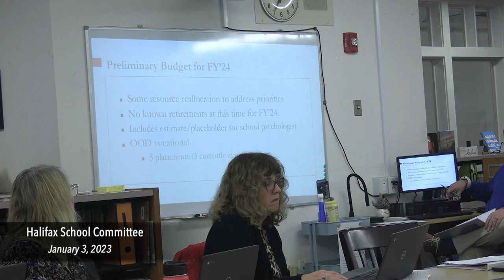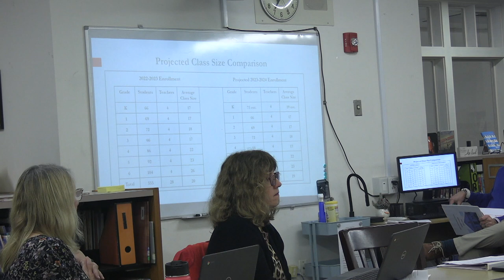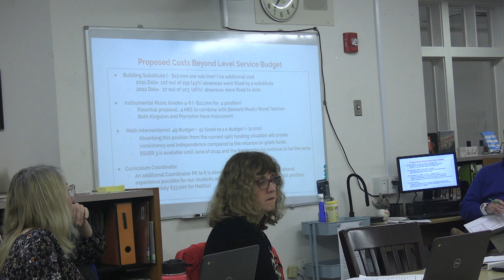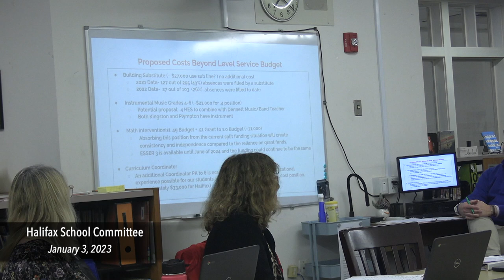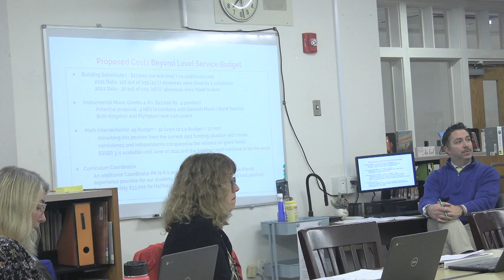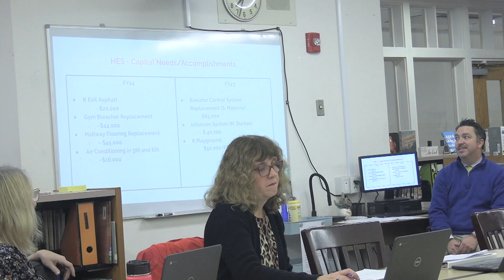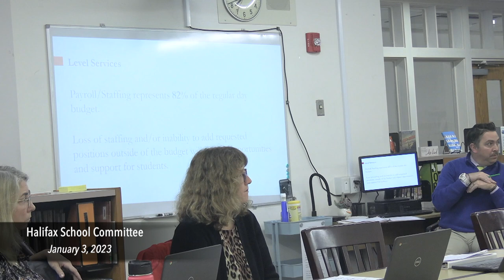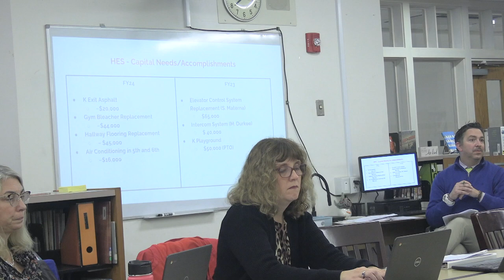Halifax School Committee 2023/01/03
Town of Halifax, Massachusetts